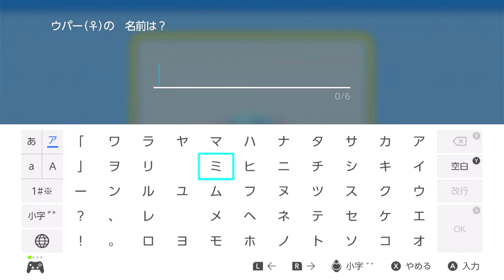雨もしたたるエロい女に興奮するだろ？PART12【ポケットモンスター ブリリアントダイヤモンド】